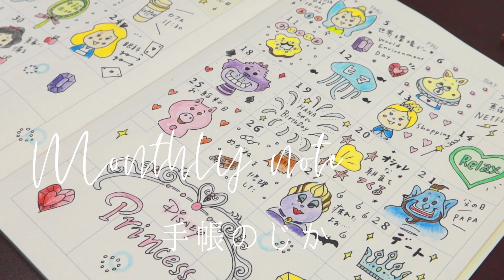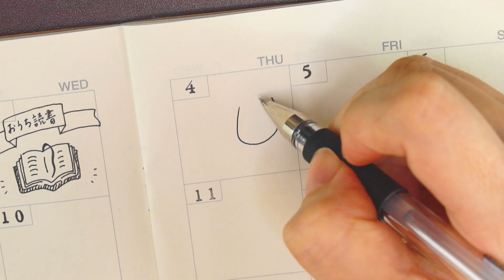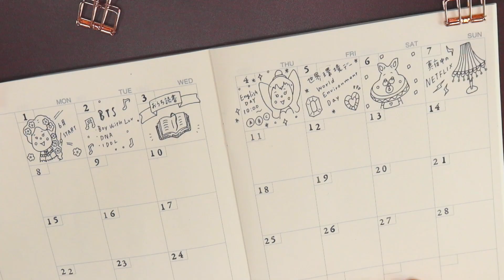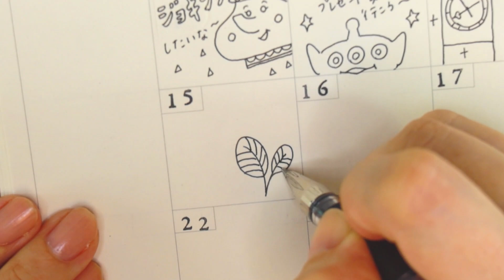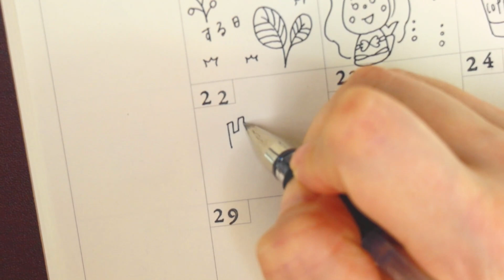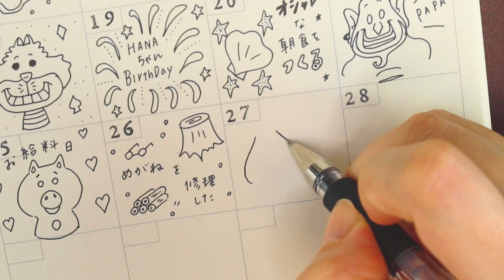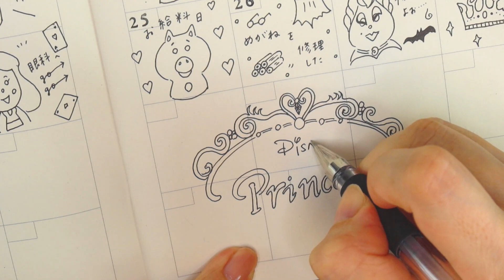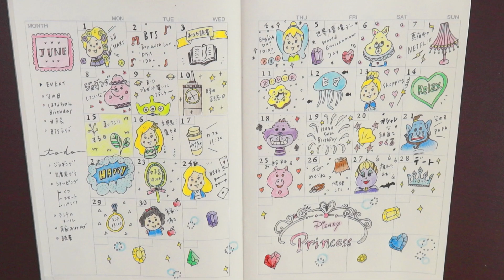【無印良品マンスリーノート】毎日が楽しくなる絵日記手帳｜ディズニー｜Disney Illustration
みなさんこんにちは！手帳のじかんです。
今回はかわいいディズニーイラストで毎日絵日記を仕上げてみました！

前回の動画に登場しなかったかわいいキャラクターがたくさん出てきます！

・予定がない
・マンスリー手帳の使い方が上手じゃない

って時は、ぜひ描いてみてくださいねっ！
シロクロでも可愛いですが、色付けすると1000倍くらい可愛くなります！笑

みなさんいつもご覧くださり、ありがとうございます。
コメントもとっても嬉しいです。

動画で紹介した商品やおすすめ商品があるのでぜひ参考にしてみてください

✒️動画内で使用した文具はこちら

・トンボ鉛筆 色鉛筆 NQ 24色

・三菱鉛筆 ゲルボールペン ユニボール シグノ 0.38 黒

➤【手帳や家計簿に◎】可愛いメモフレームイラストの書き方！シンプルで簡単※初心者さんにおすすめ！

（ヒルナンデスで紹介されました）

★※なりたい自分になれる無料のワークシートがダウンロードできます＾＾

おすすめ文房具をブログでさらに詳しく解説しています

毎日使えるおすすめ文房具

🎵MUSIC